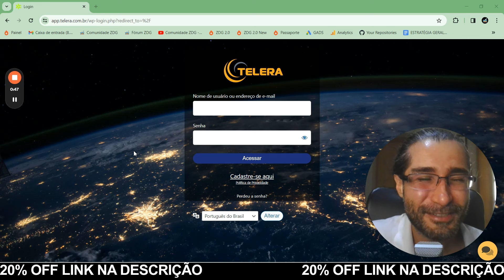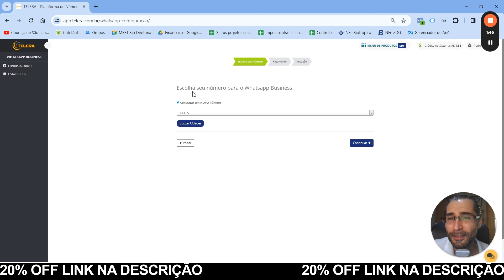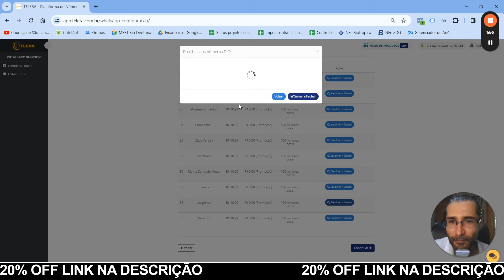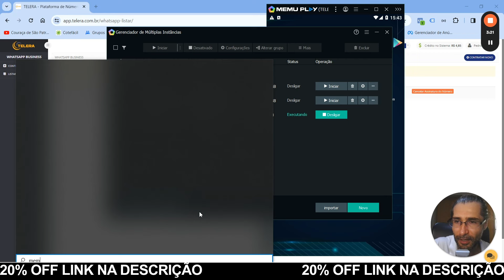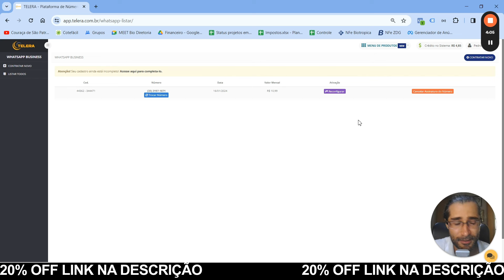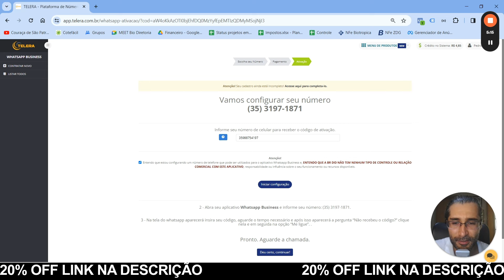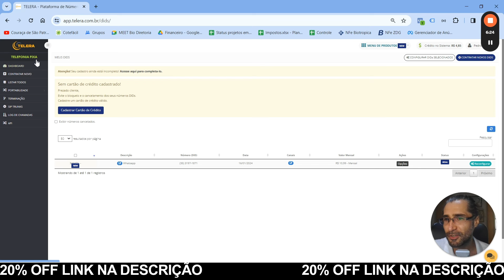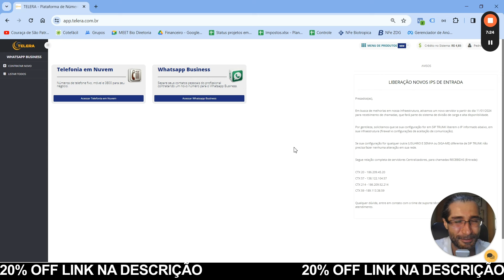Telera: A Nova Era do WhatsApp - Comunicação Sem Chip ou Celular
⚡ Seja membro e apoie o nosso canal na produção de novos conteúdos como esse.